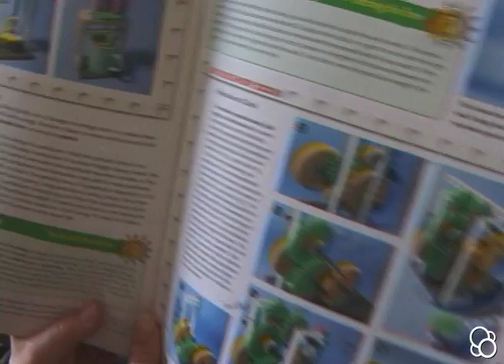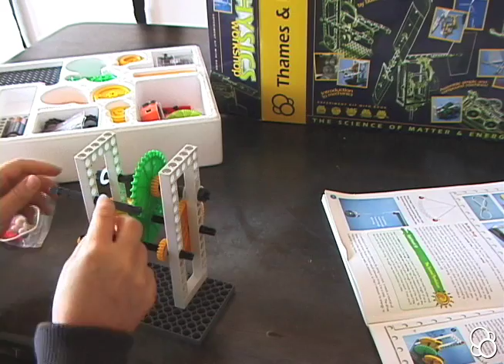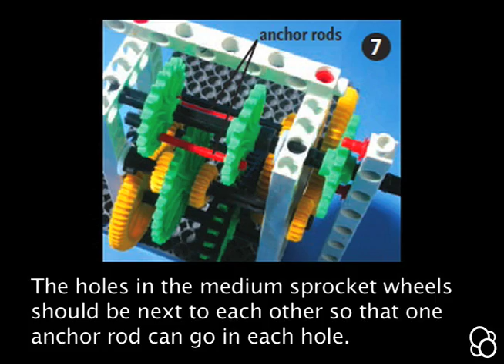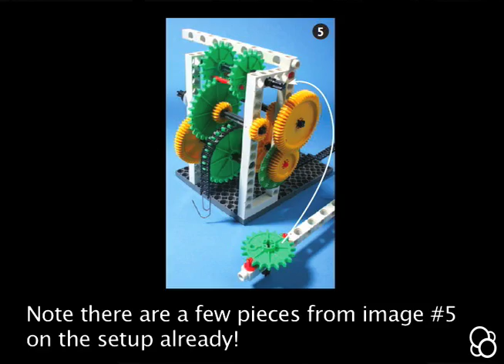Physics Workshop: Pendulum Clock - Part I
Learn to assemble the Pendulum Clock, Workshop XXXIII in the Physics Workshop kit! Note that this video is split into two parts - this is Part I.